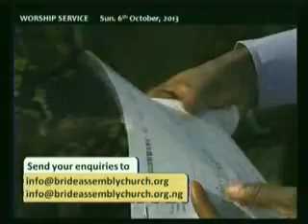PRAISE AND WORSHIP SUN. 6TH OCT., 2013